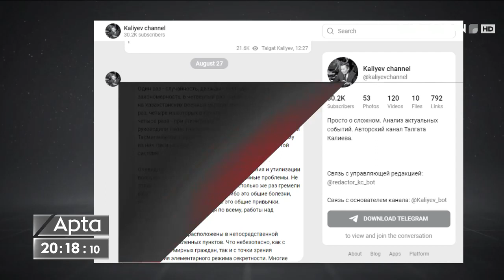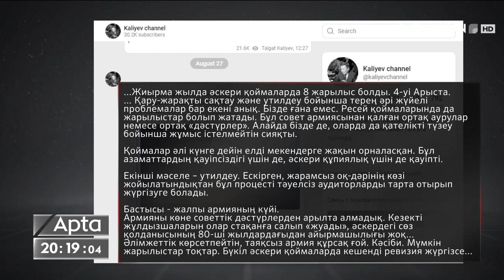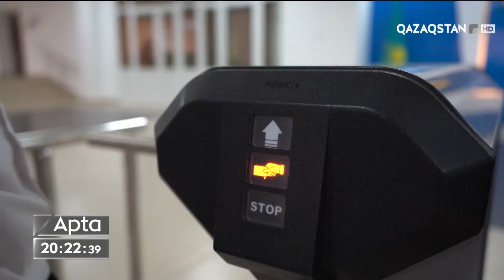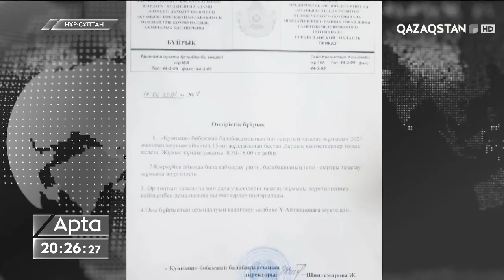29.08.2021 - «Apta» сараптамалық бағдарламасы (Толық нұсқа)